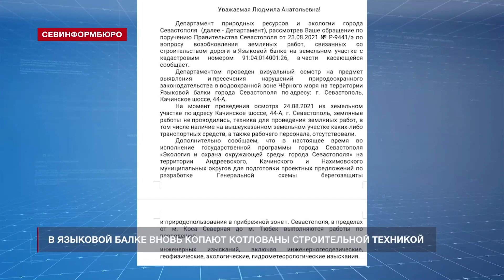В Языковой балке вновь копают котлованы строительной техникой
Продолжение борьбы за сохранение береговой линии Севастополя развернулось в Языковой балке. Территория, которую в конце июня Севприроднадзор намеревался включить в Генеральную схему берегозащиты и природопользования, вновь разрывается ковшами экскаватора.